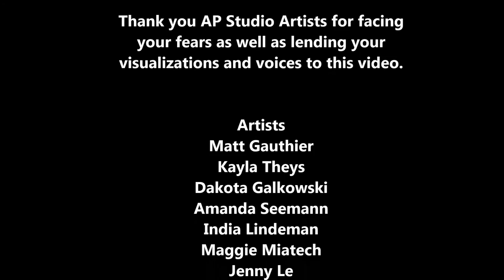FEARS AP Studio Art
"The AP artists heard a portion of Chicago Public Radio's Show This American Life  titled "Say Anything." This episode gave a bit of insight into the many fears of San Francisco Author and Artist Michael Bernard Loggins as a portion of his book Fears of Your Life was read. The artists were then asked to face their own fears by creating an artwork about those fears and how they looked in a visual fashion. Quite an experience for some of them to say the least."